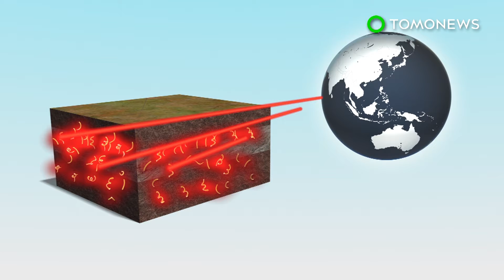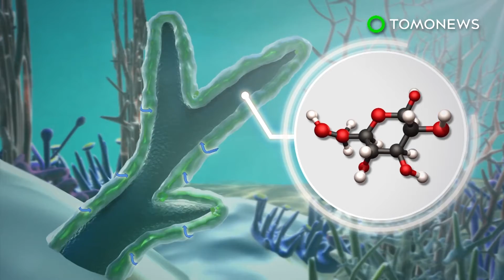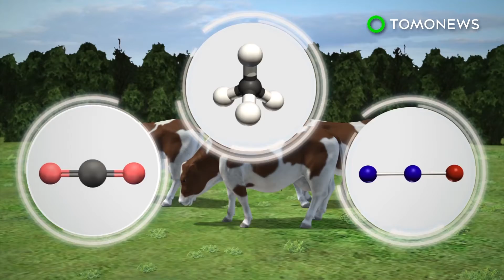Study finds that soil releases carbon more when heated - TomoNews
THE GREEN — Carbon emissions from soil microbes could lead to a further rise in global temperatures, scientists have warned.

According to new research published in the journal Science, soil releases more carbon when heated passed a certain point.

In 1991, scientists placed heaters 10 cm under soil in the Harvard forest in Massachusetts. They artificially heated that area over 26 years and found that the warmed soil released 17 percent more of its carbon content compared to unheated soil.

"If the microbes in all landscapes respond to warming in the same way as we've observed in mid-latitude forest soils, this self-reinforcing feedback phenomenon will go on for a while and we are not going to be able to turn those microbes off," explained lead author Jessy Melillo in a University of Chicago news release.